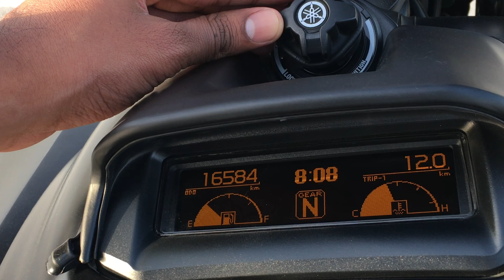YAMAHA V MAX - FASTEST SPORTS CRUISER BIKE. MALAYALAM REVIEW.